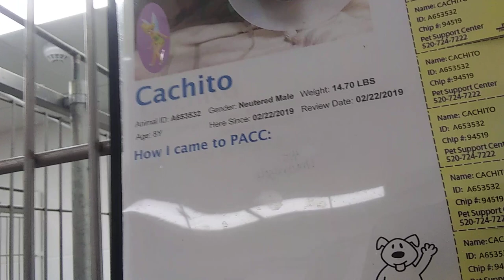PACC shelter Cachito 8y A653532 kennel Harrys Haven old film 20190319 181715